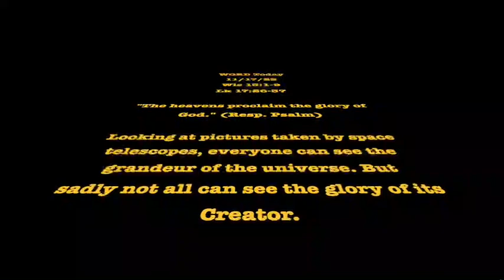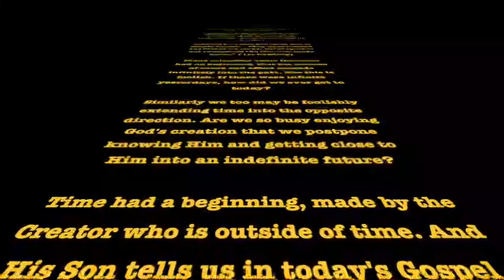WORD TODAY. 17 NOV 2023